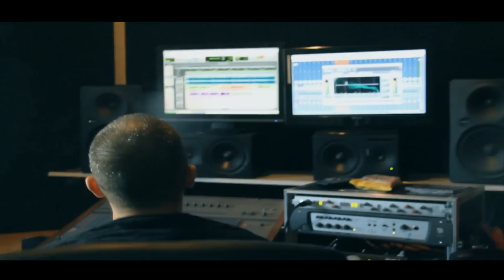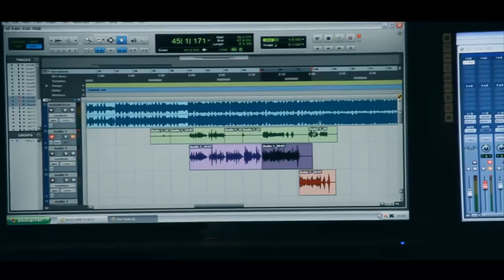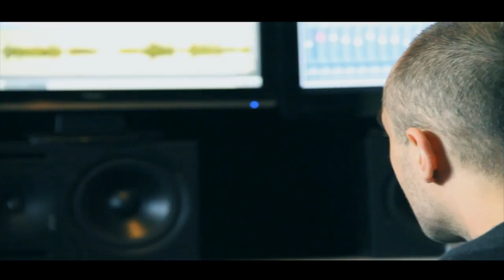Egotrib Faouzia 34k feat Mahdi Rapace